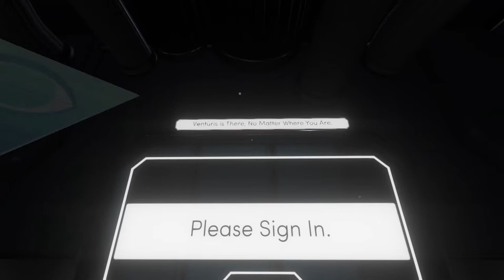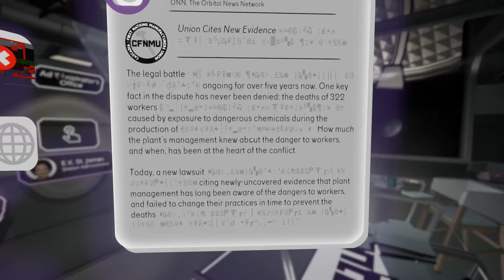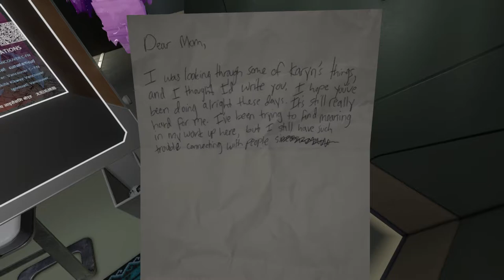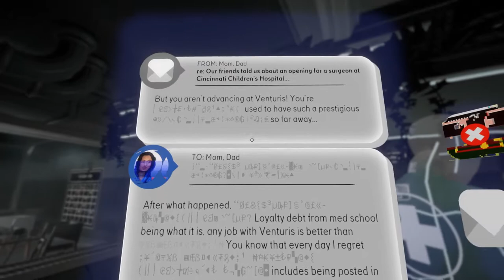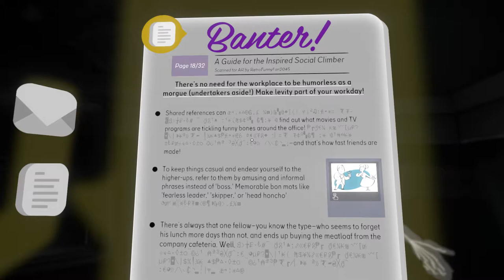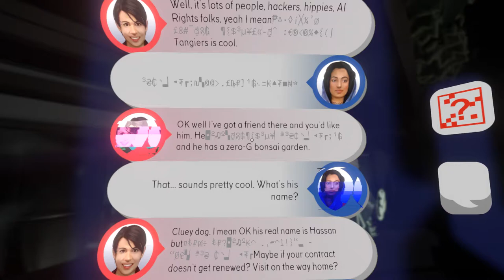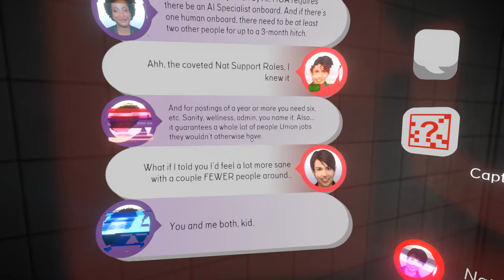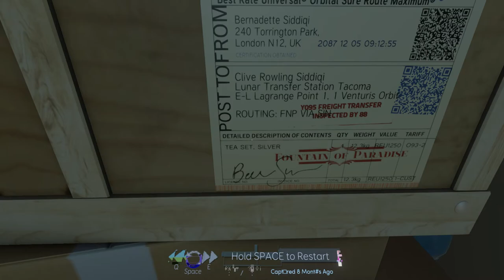Let's Play Tacoma - Part 1 - Space Voyeurism Simulator. I want this job.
Tacoma is a sci-fi narrative adventure set aboard a high-tech space station in the year 2088. Explore every detail of how the station’s crew lived and worked, finding the clues that add up to a gripping story of trust, fear, and resolve in the face of disaster. From the creators of Gone Home.